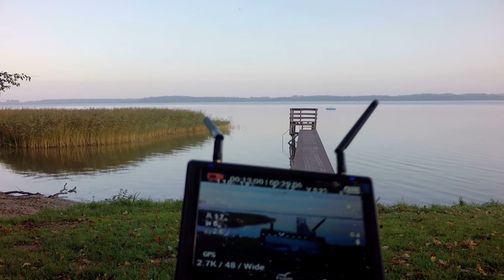GoPro4 Demo 2.7k 60° Pro Lens Lake Two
Flight test with the DJI Phantom 2 with ZENMUSE H3-3D Gimbal.
The GoPro4 Black was on the 60° Pro Lens rebuilt by pimp-your-kopter.de.

GoPro4 Mode: 2.7K 48p WIDE